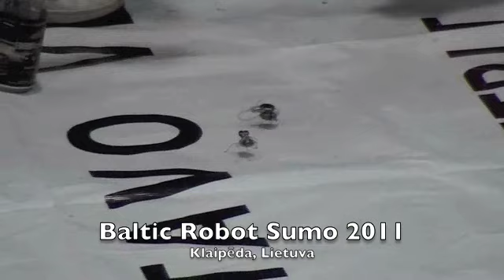Baltic Robot Sumo 2011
Netradicionālie roboti